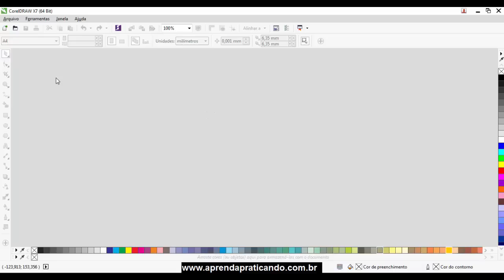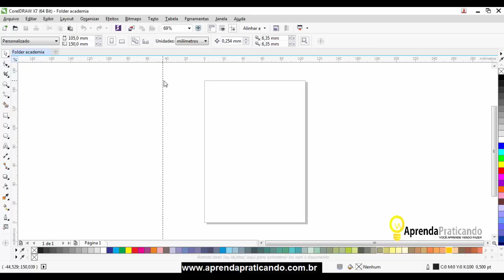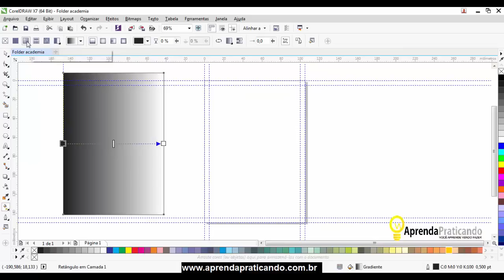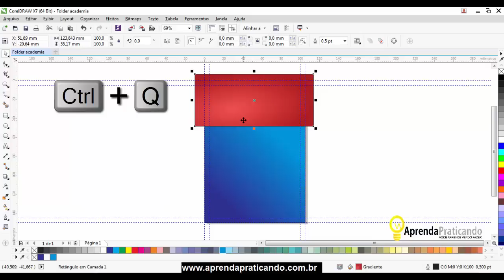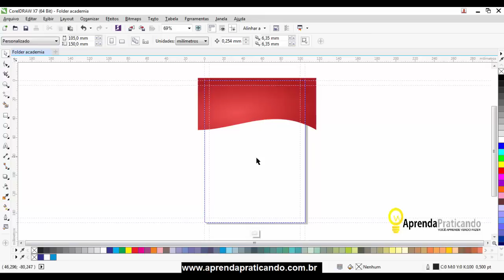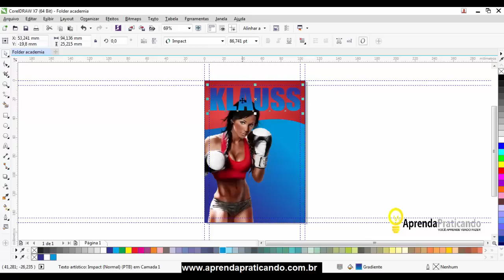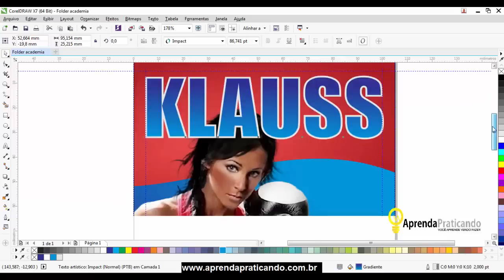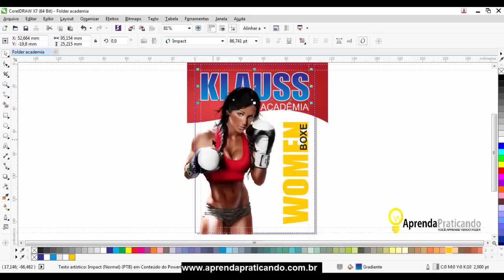Como fazer um folder no Corel Draw X7 - Completo HD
Assista e aprenda passo a passo como criar um Folder ou Flyer no CorelDraw X7. Você vaia aprender a configuração do documento, como usar comando Power clip, efeito de texto, Linhas guias inserir fotos. Tudo explicado numa linguagem simples e fácil